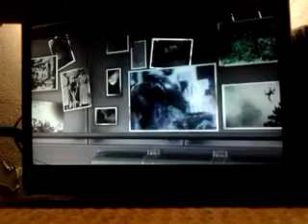metal gear solid 4 walkthrough part 5